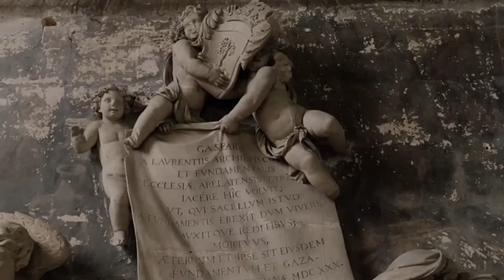Arles, April 26, 2019